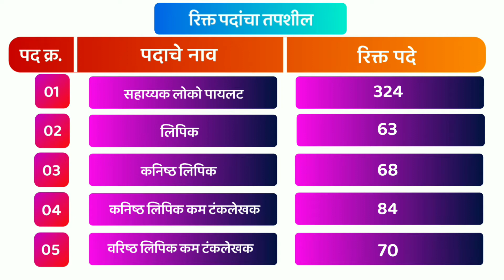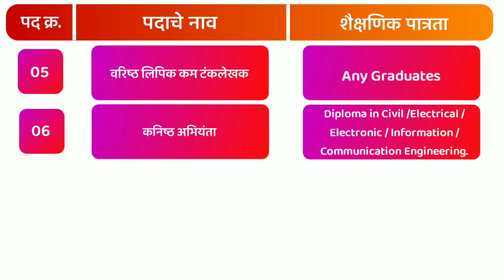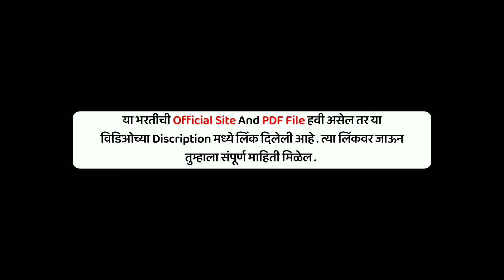दक्षिण पूर्व रेल्वे भरती 2020 | South Eastern Railway Recruitment 2020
South Eastern Railway Recruitment 2020 : दक्षिण पूर्व रेल्वे येथे सहाय्यक लोको पायलट, लिपिक, कनिष्ठ लिपिक, कनिष्ठ लिपिक कम टंकलेखक, वरिष्ठ लिपिक कम टंकलेखक, कनिष्ठ अभियंता पदाच्या एकूण ६१७ रिक्त जागाभरण्यासाठी पदानुसार पात्र असणाऱ्या उमेदवारांकडून अर्ज मागविण्यात येत आहे. अर्ज ऑफलाईन पद्धतीने करायचे आहे. अर्ज करण्याची शेवटची तारीख २३ एप्रिल २०२० आहे.